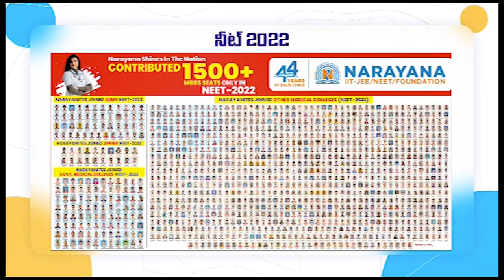పేట‌లో మాజీ ఎంపీ మేక‌పాటి జ‌న్మ‌దిన వేడుక‌లు